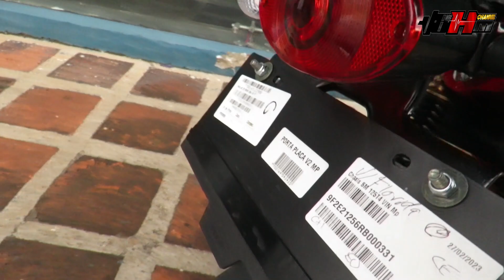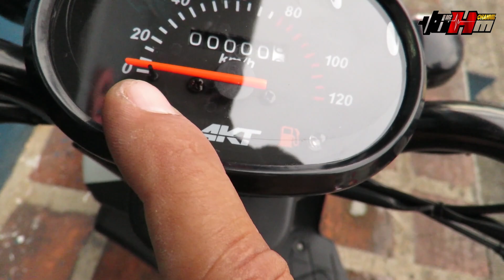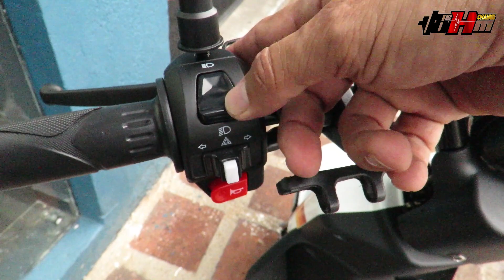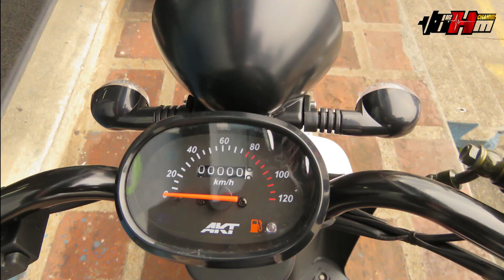🔴NUEVA SCOOTER AKT MAWI 125/Precio/Ficha técnica/Descripción general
Akt trae para Colombia una moto muy sencilla de manejar, super liviana, con unas líneas que invitan a pasear, de formas sencillas y practica de mantener.
 No dejes que otro tome la decisión al realizar la compra de tu motocicleta, hazlo tu mismo a través del conocimiento.

Aspectos importantes que encontrarás:
* Características
* Ficha Técnica
* Precio

GRACIAS!